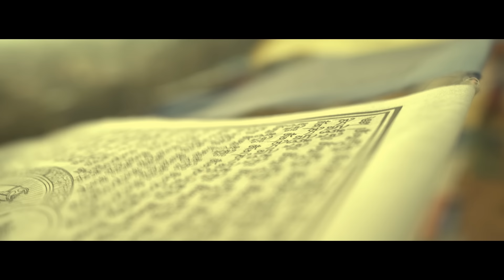Monkey Temple - Sangai Bachauna- Nepali Band (Official Music Video HD quality )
Written & Composed by Sareen Deoja
(Jiwan ta Ke ho ra Suskeramai Bachidiula
Marilanu Ke cha ra Samjhana Yo Sachidiula
Only these lines are an excerpt (extract) from a Nepali Adhunik song called Bipani ka Sara Katha Written by Sunil Deoja & Sung by Bacchu Kailash rest of the song Written by Sareen Deoja)
Video production by Red Circle
Director : Manish Adhikari
Drone : Paras Tamu Rai
DOP : Nakul Sunuwar & Bikash Parajuli
Edit : Bibek Gautam
Story Board Jyotsna yogi
Featuring Shashank Khadka, Mahima Manandhar, Jyotsna Yogi, Miles Rai & Sareen Deoja

Album - Monkey Temple
Recorded Mixed and Mastered at Soundfusion Production Patan By Bishal Rai

Special Thanx to Pragun Rajbhandary & Tarun Bajracharya

Studio works on this particular song

Vocals - Sareen Deoja
Acoustic Guitar/Guitar - Prawol Bhattarai
Drums - Pratap Risal
Bass - Bijay Shrestha

Lyrics
Aja farki herda ma
dherai nai pachi parechu
jiwana ko mode ma
ma adki basechu
sunyata ma ajjhai
malai ramauna deuna
timi hasa tara  malai naruwauna

maile chaheko dina sakchau bhane
maile mageko dina sakchau bhane

timi aaauna
hami sangai bachauna

Aja mero mrityu katai
malai nai parkhadai cha
samjhauta yo kina jaba jiwana yo tyagnu nai cha
decheko painna re lecheko matrai kina
satya lai angale tara satya ke ho bhujnai sakina
bujhnai sakena

jiwan ta ke ho ra
suskera mai bachidiula
marilanu ke cha ra
samjhana yo sachi diula

timi aauna
hami sangai bachauna

*Unauthorized downloading and re-uploading the video is strictly prohibited. If found will be removed without any warning. (Embedding to website is allowed)*
Licensed to Sareen Deoja
Produced by Sareen Deoja